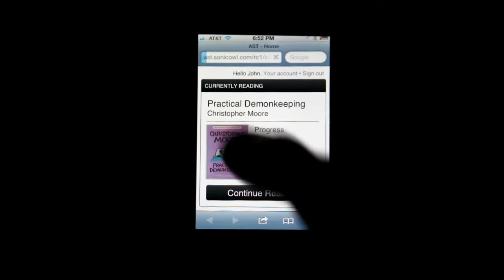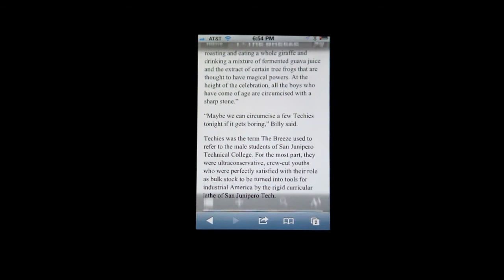HTML 5 Epub Reader with Audio Books Embedded